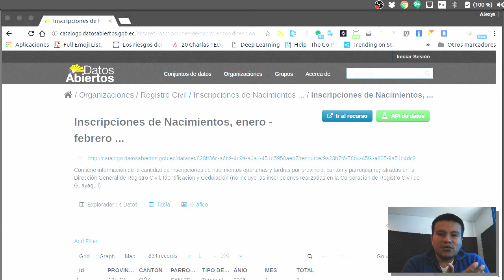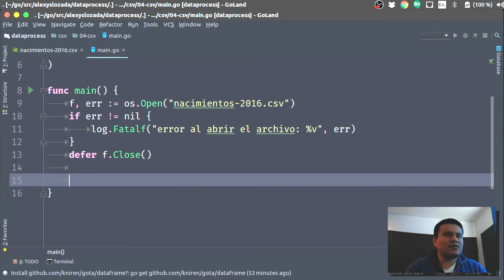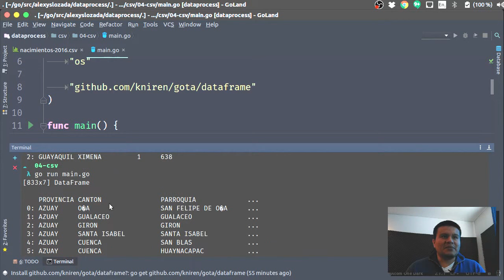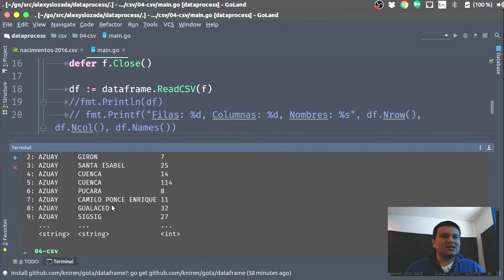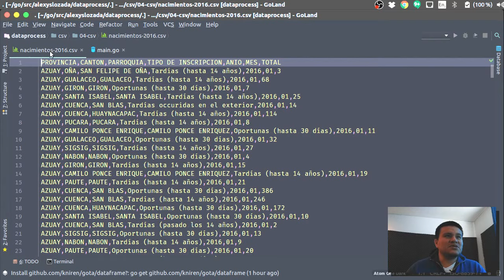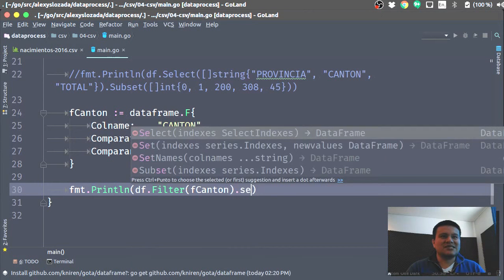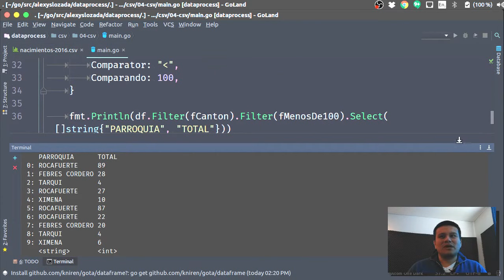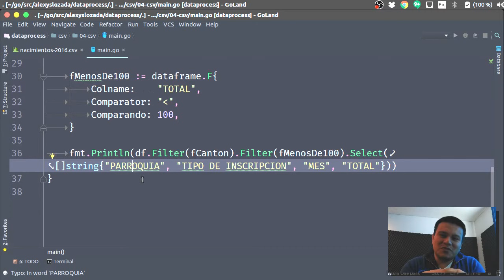DataFrame Golang - Procesando archivos planos 03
Ahora veremos cómo la herramienta dataframe nos ayuda a procesar archivos planos de una manera muy sencilla y poderosa.